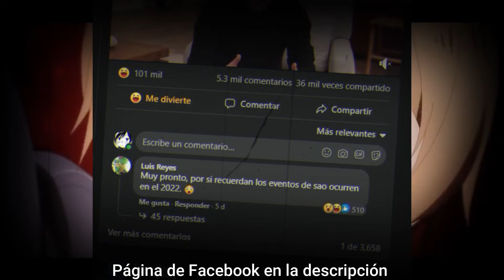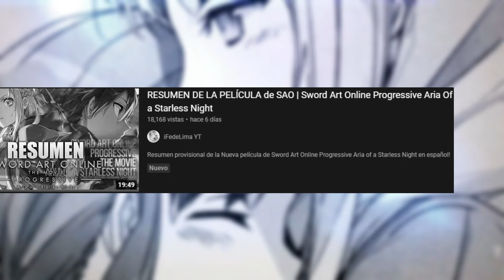¿QUÉ PASÓ CON LA PELÍCULA DE SAO? | Sword Art Online Progressive Aria Of a Starless Night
¡Te pongo en contexto real de que pasó con la película de Sword Art Online Progressive Aria Of a Starless Night! 🌟